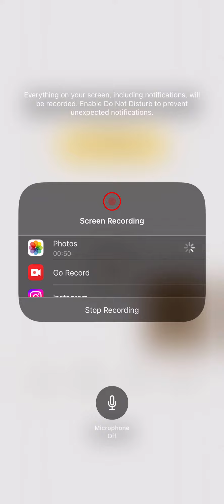Noodle the bubble end zone￼